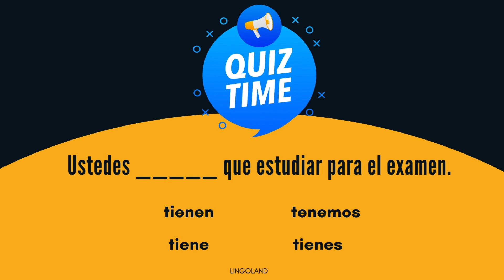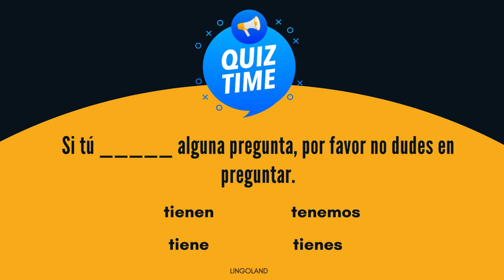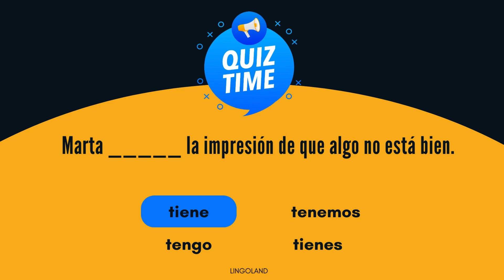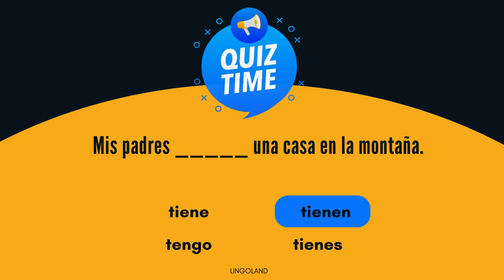Spanish Quiz - Verb Tener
¡Hola a todos! In today's video, we're diving into a fun and interactive quiz on one of the most essential verbs in Spanish: tener.

Verb Tener is used in a variety of contexts to express possession, age, necessity, and more. This quiz is designed to help you practice and reinforce your understanding of this versatile verb. Whether you're a beginner or looking to brush up on your Spanish skills, this quiz is perfect for you!

What You'll Learn:

The different conjugations of tener in present tense.
How to use tener in sentences correctly.

Quiz Format:
We'll present you with a series of sentences with blanks. Your task is to choose the correct form of tener from the given options. Test your knowledge and see how many you get right!

Examples:

Mis padres _____ una casa en la montaña.

a) tenemos
b) tienen
c) tengo
d) tienes

Cuando mis padres _____ vacaciones, siempre vamos a la playa.

a) tienen
b) tenemos
c) tienes
d) tengo

Why Practice with Quizzes?
Quizzes are a great way to test your understanding and recall of new concepts. They help reinforce learning, making it easier to remember and apply what you've learned in real-life situations.

Share your quiz scores in the comments below, and let us know what other topics you'd like us to cover!

¡Buena suerte y a practicar!